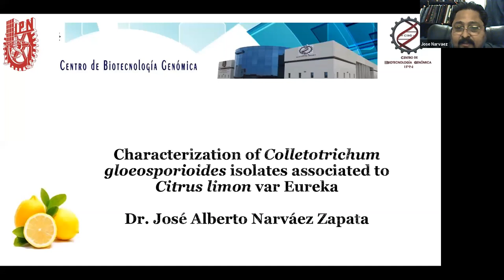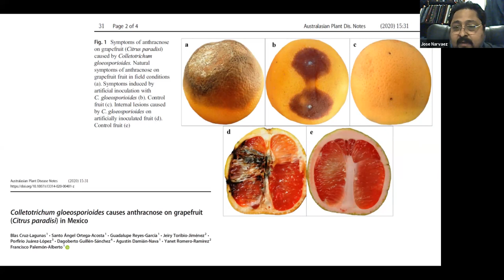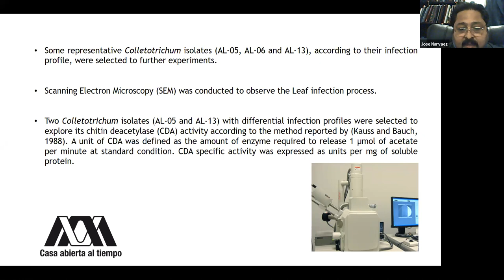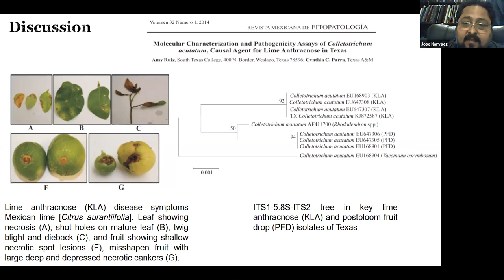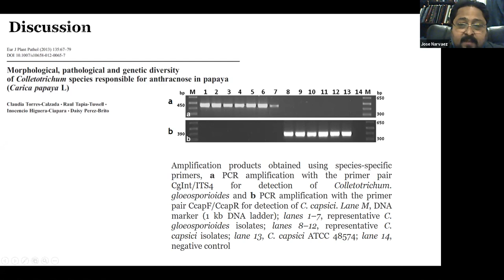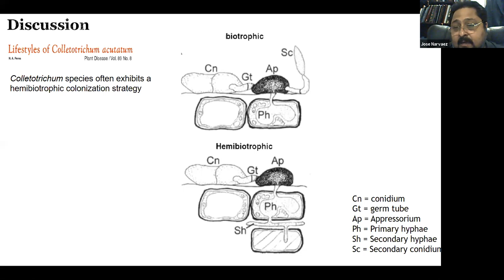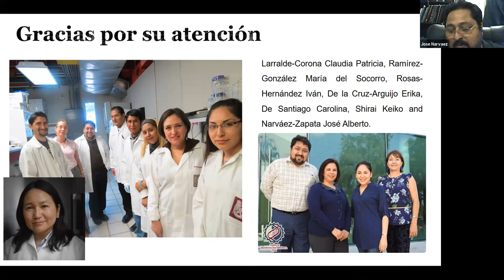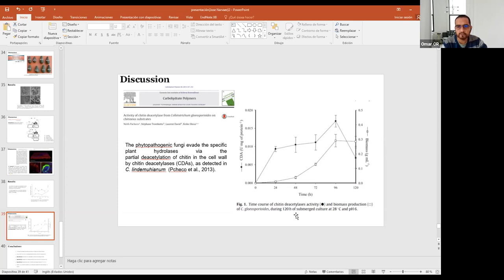2020-11-30 Seminario Departamental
Seminario Departamental del Laboratorio de Biotecnología Industrial llevando como tema "Characterization of Colletotrichum gloeosporioides isolates associated to Citrus limon var Eureka"

Ponente: Dr. José Alberto Narváez Zapata